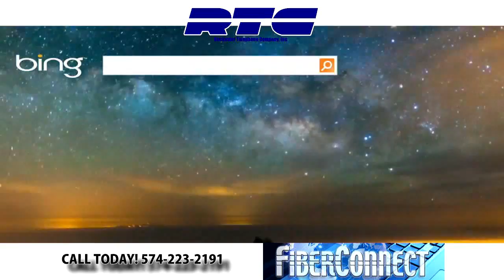RHS GBball vs CMA Sectional 2 13 2015 Commercial Free